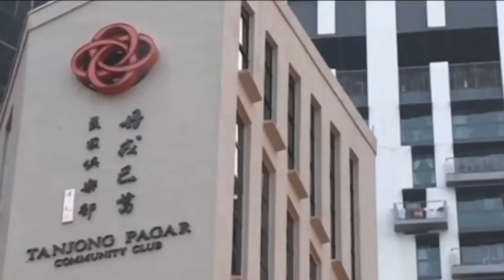What SA can learn from Singapore’s secret of success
Comparisons are often made between the emerging economies of South Africa, and Singapore. What can they learn from each other? CNBC brings you an exclusive interview with financial big-hitter, and former politician Hwee Hua Lim.